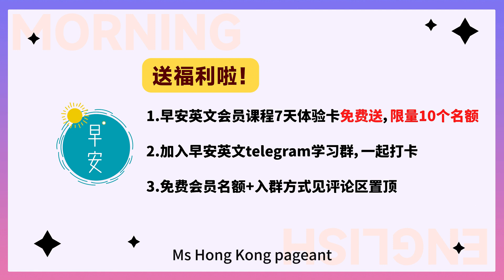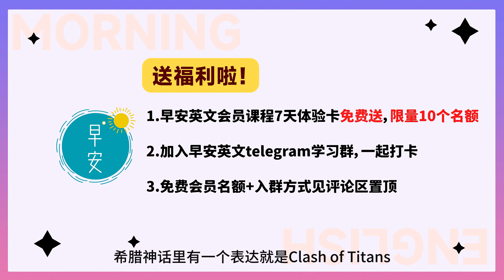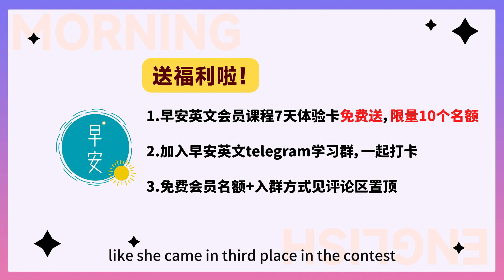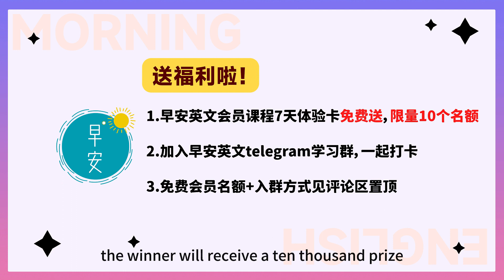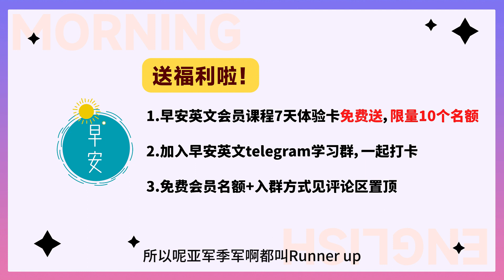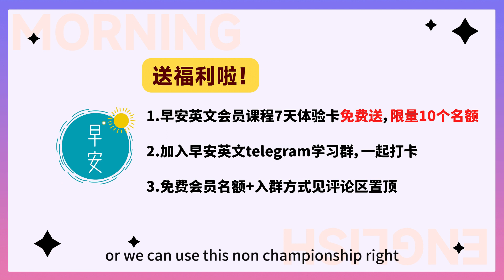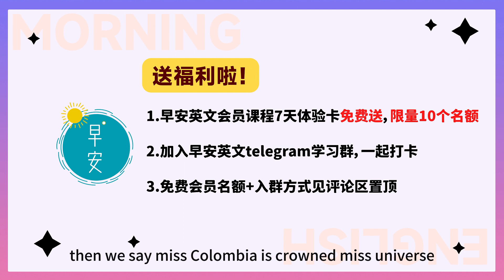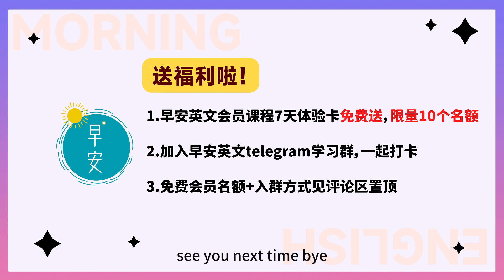【文化娱乐】今年的港姐神仙打架，美到网友集体破防，「神仙打架」用英文怎么说？